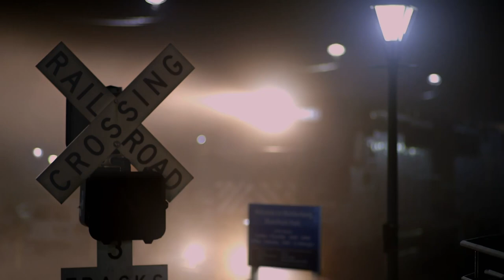Terrified Stray Dog Is Rescued From TRAIN TRACKS! | Pit Bulls & Parolees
Luck is on the side of this stray pup when the Villalobos team happens to see it running around train tracks on their way home.